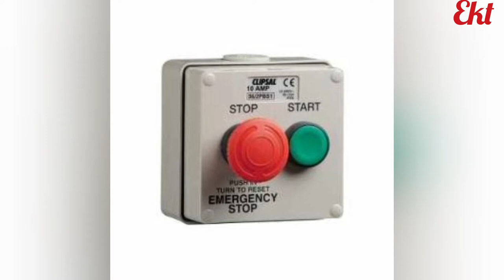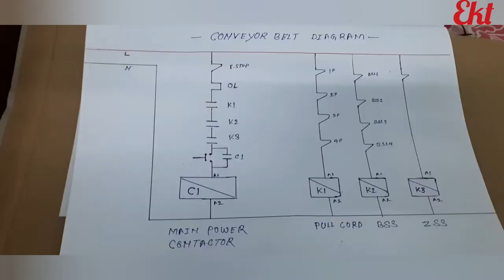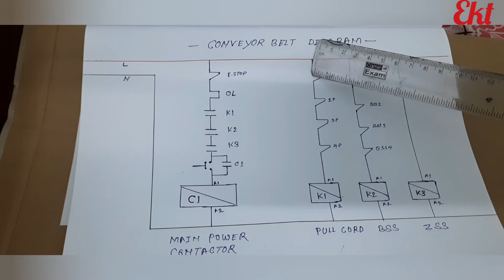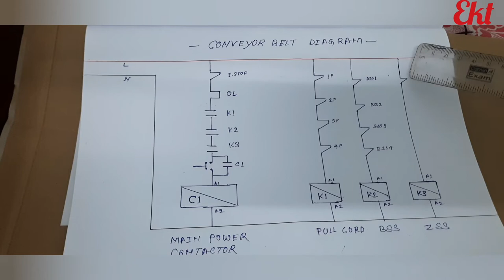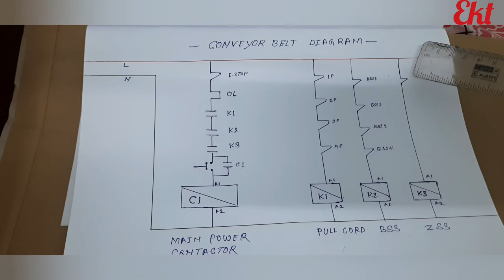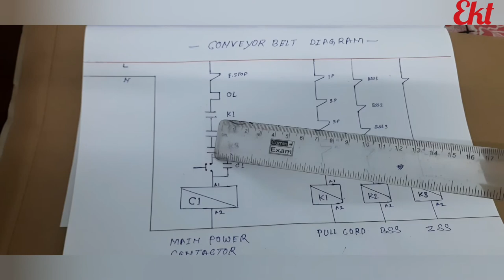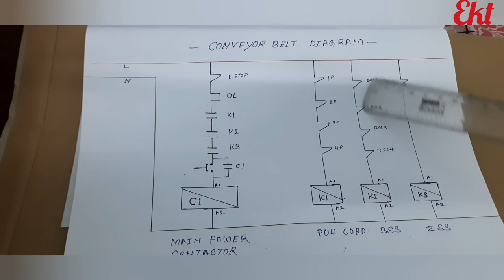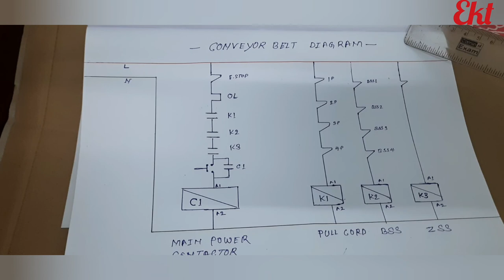Conveyor Belt System Safety Device With Circuit Diagram